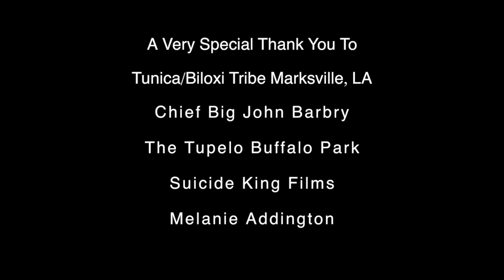White Buffalo Official Video ~ Jimbo Mathus